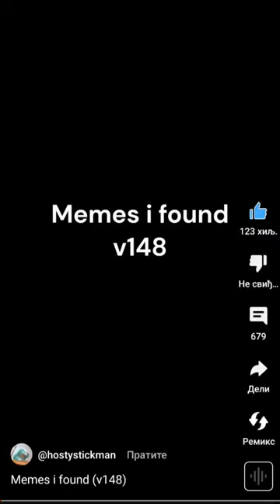memes i found v148